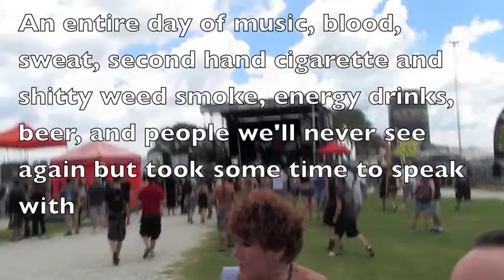Rockstar Mayhem Fest 2012 (HIGHLIGHTS) huge metal music festival with tons of bands!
Rockstar Mayhem Fest 2012 had a HUGE line up of metal bands including Anthrax, Motorhead (Lemy still alive), White Chapel, Slayer, As I Lay Dying, and even Slipknot.

This is a highlights video, edited in 2012 with old editing software and bad jokes. Please leave me alone regarding such things. This tour was huge and I can't just delete this video lol